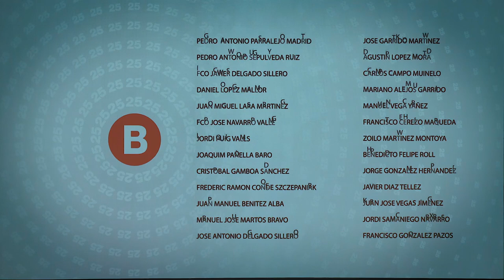Homenatge pels 25 i 40 anys de servei a l'empresa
Els dies 29 de novembre i 2 de desembre es va celebrar a l’Auditori l’acte de les noces de plata i d'or del personal que ha fet els 25 o 40 anys de servei a Transports de Barcelona i a Ferrocarril Metropolità de Barcelona.